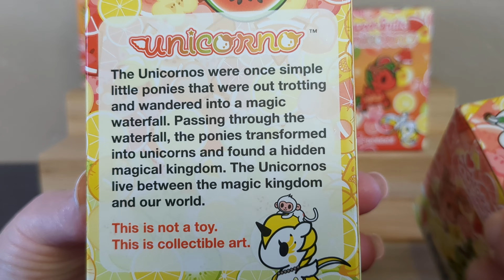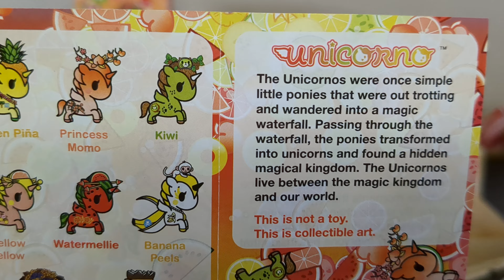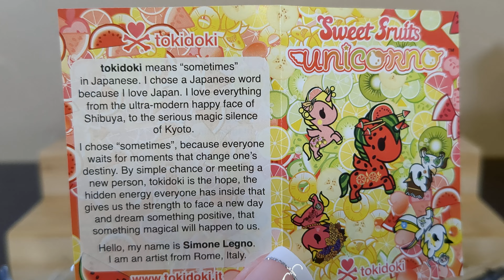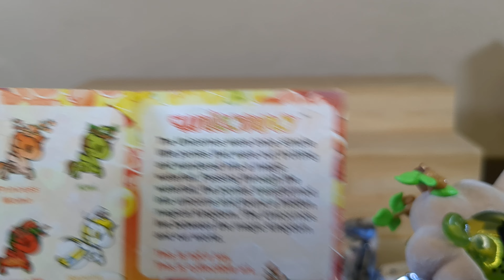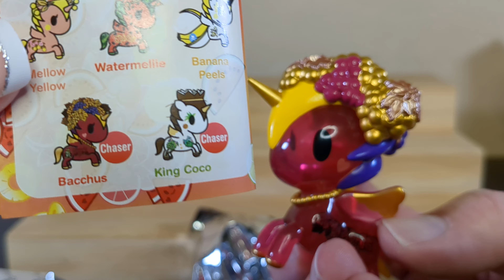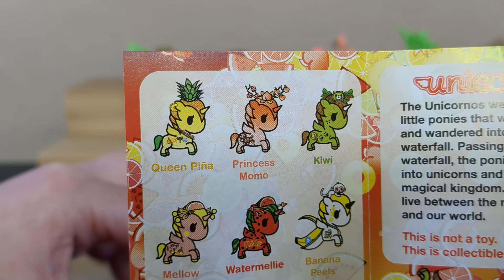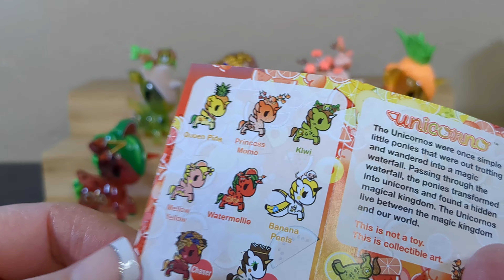Banana Peels! | Tokidoki Unicorno Sweet Fruits | Adult Collector Review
Should we really let more unicorns into our house?  YES.  We found some Tokidoki Unicorno Sweet Fruits at our local 5 Below!  Can't go wrong with that price.  Can't go wrong with these fun toys / collectable art.